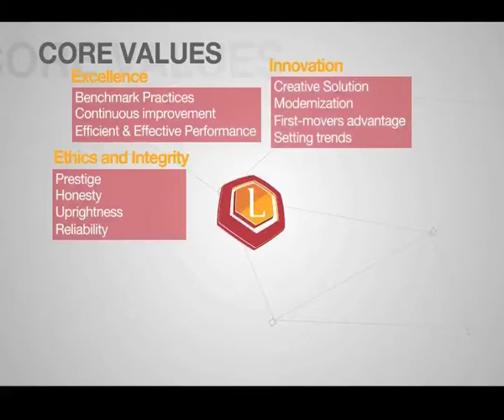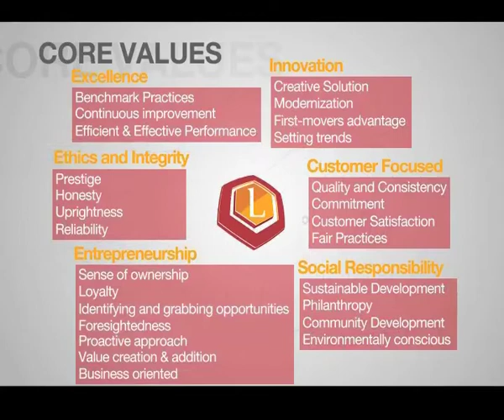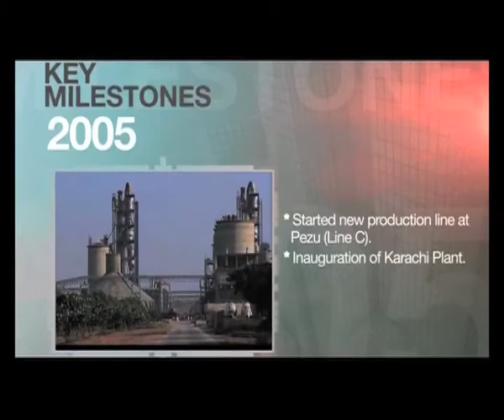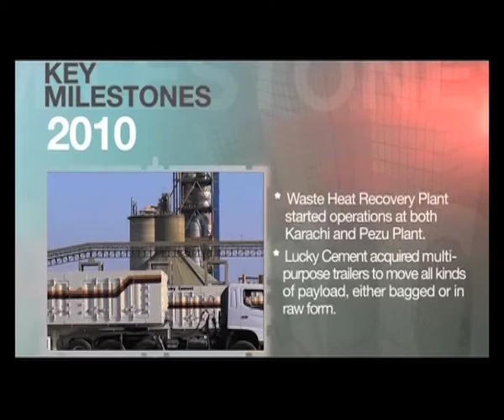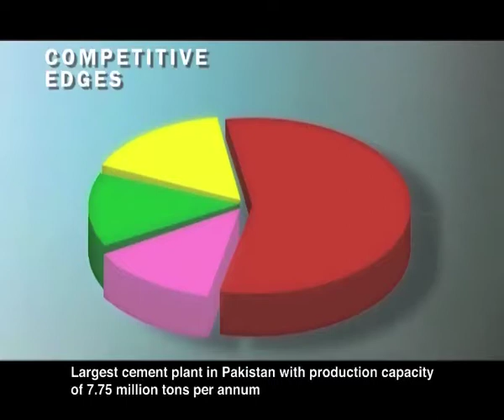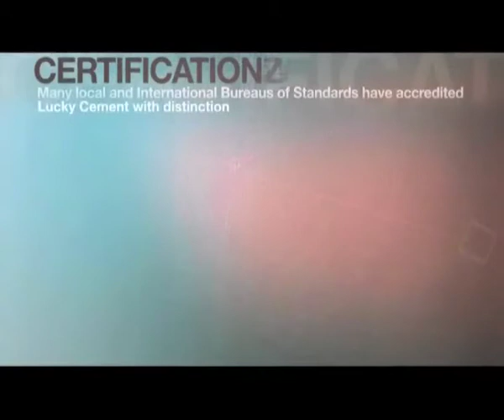Lucky Cement Corporate Documentary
Lucky Cement Limited (LCL) is Pakistan's largest producer and leading exporter of quality cement with the production capacity of 7.75million tons per annum. The Company is listed on Karachi, Lahore, Islamabad and London Stock Exchanges.